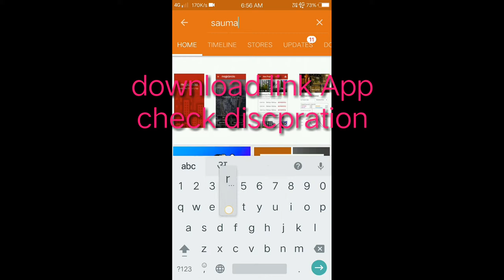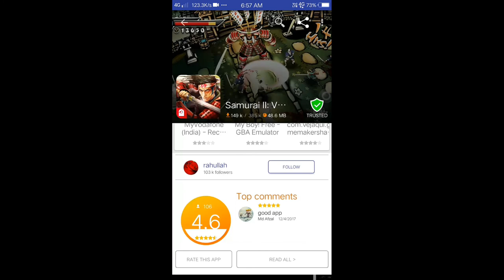New launched game for Android || Do you like play games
Hello friends ke sub sub log dosto main aap ko Is video Mein bataya Hai Ki Samurai vengers game free me download kaise kare Jiski cost Play Store par 200 rupees oh hmm free me kaise download kar sakte OB Bina root ke without illegal.

Agar aapko hamara ye video passand aaye to

                😇 Take care😇

👉   (Freinds kaise ho aap chahe to aap mere video apne youtube channel par upload kar sakte ho aapko download karne ki link description mai mill jayegi ,aapko only itna karna hai ki mere channel ki link aapko description mai dalni hogi ,Tag bhi aapko mil jayege)